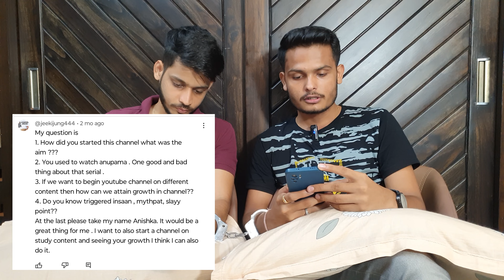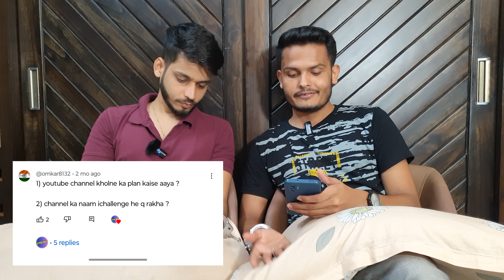We disclosed our Youtube Income? We all are related? MUCH AWAITED QNA VIDEO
0:34 How did we start this channel?
2:02 Thoughts on Anupama serial...
2:19 If you guys want to start a youtube channel, how can you succeed?
3:37 Whether we know Triggered Insaan, Slayy Point and Mythpat?
3:52 Thank You Anshika Ji
4:29 Everyone's Introduction
5:37 What we do as work? And our academic info...
6:36 Age?
6:49 Future Plans...
7:30 Why we delay in our uploads...
8:20 How we got idea for this channel?
8:47 Why we kept the name "iChallenge"?
9:32 How we manage our studies?
10:39 How did we all meet? Do we stay together?
11:19 Actor and Youtube we feel that our cringe...
11:46 One Youtuber whom we really respect?
12:08 Our Youtube Income?

Welcome to iCHALLENGE!
On this channel, we love to play fun games and take different quizzes. We strive to provide our viewers with a variety of entertaining and challenging content. We hope to make our channel an enjoyable place for all ages. From educational questions and trivia to family-friendly board games, there is something for everyone. So, if you're looking for a place to have some fun and learn something new, then ichallenge is the place for you.